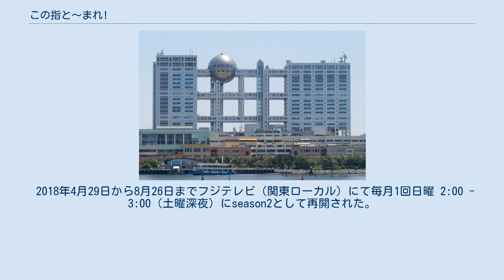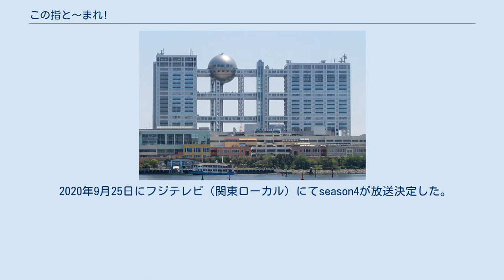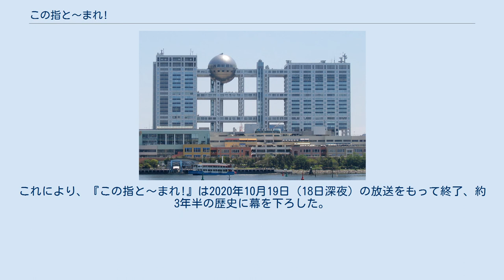この指と〜まれ!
『この指と〜まれ!』（このゆびと〜まれ）は、フジテレビ（地上波関東ローカル）とBSフジで2017年から2020年まで放送されたバラエティ番組で、指原莉乃の冠番組である。
 人気アイドルグループから新人グループ、さらには全国で活動するすべてのアイドルたちの魅力を引き出すべく奮闘していく、アイドルによるアイドルのためのアイドル総合バラエティ番組である。
 MCを務める指原莉乃が、毎回ゲストとして登場する夢を抱いて頑張るアイドルたちが集まり、そのアイドルたちのパワーを余すことなく輝かせるため、現役アイドルたちにまつわるさまざまなジャンルのテーマに沿って本気のトークを展開する。
 さらに、番組では指原がチェアマンを務める日本最大級のアイドルイベント『TOKYO IDOL FESTIVAL』（通称：TIF（ティフ））と、同イベントを主催するTOKYO IDOL PROJECT（通称：TIP（ティップ））関連イベントの最新情報も発信していく。
 season1はフジテレビ（関東ローカル）で2017年5月6日から9月16日まで毎週土曜 2:00 - 2:30（金曜深夜）、BSフジでは、同年5月14日から10月1日まで毎週日曜 2:00 - 2:30 （土曜深夜）に放送されていた。
 2018年1月1日（月曜日）4:00 - 5:00には『この指と〜まれ! 2018元旦スペシャル』が放送され、一部のフジテレビ系列局にも同時ネットされた。
 2018年4月29日から8月26日までフジテレビ（関東ローカル）にて毎月1回日曜 2:00 - 3:00（土曜深夜）にseason2として再開された。
BSフジでも同年5月7日から毎月1回月曜 1:00 - 2:00 （日曜深夜）に放送。
 上記8月26日放送分後、予告なしのまま休止状態に入り、そのまま終了したが、2019年1月1日（火曜日）4:00 - 5:00に『祝!TIF10周年 この指と〜まれ!2019元旦SP』が放送された。
 2019年5月27日からフジテレビ（関東ローカル）にてseason3が毎月1回不定期の放送として再開された。
 2020年9月25日にフジテレビ（関東ローカル）にてseason4が放送決定した。
 2021年7月12日、『TOKYO IDOL FESTIVAL 2021』（同年10月2日、3日開催）より同イベントの2代目チェアマンに長濱ねる（元欅坂46 / 元けやき坂46）を起用。
同年9月19日（18日深夜）からは長濱がMCを務める新番組『ねる、取材行ってきます～TOKYO アイドルタイムズ～』がフジテレビ（関東ローカル）にて放送を開始した。
これにより、『この指と～まれ!』は2020年10月19日（18日深夜）の放送をもって終了、約3年半の歴史に幕を下ろした。
 TOKYO IDOL FESTIVAL チェアマン アイドルサポーター この指特命担当・ナレーション season1 season2 season3 season4 season1 season2 season3 season4